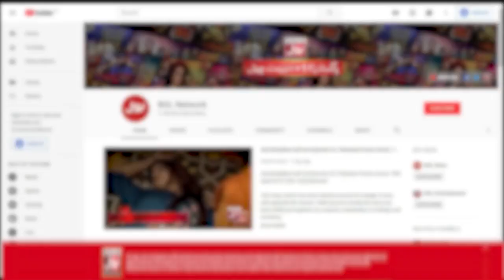Sharahbil Siddiqui Wants To Marry Malaika | Usama Aslam | Abdullah Javed | Mathira Show | BOL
Sharahbil Siddiqui Wants To Marry Malaika | Usama Aslam | Abdullah Javed | Mathira Show | BOL Entertainment